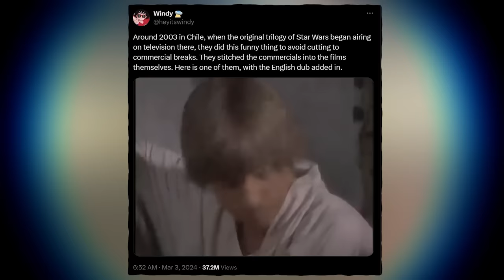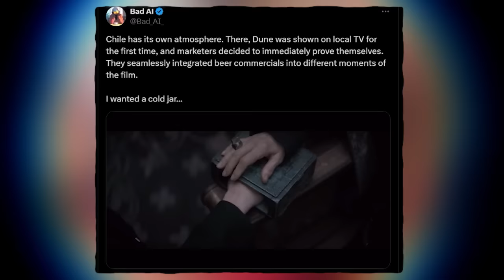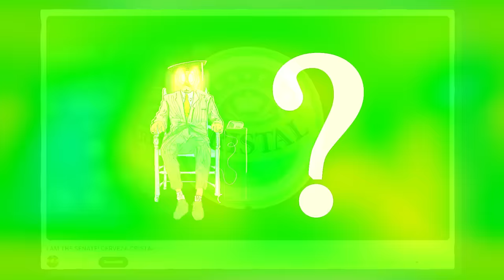Why Did Chile Splice Beer Ads Into Star Wars?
CERVEZA CRISTAL

2050 - That Night

Dank Lollies
FreeGamer
richtofen
Alizard